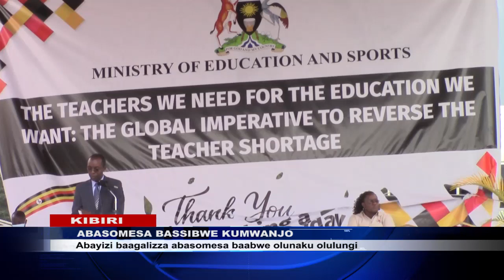MUSSE ABASOMESA KUMWANJO